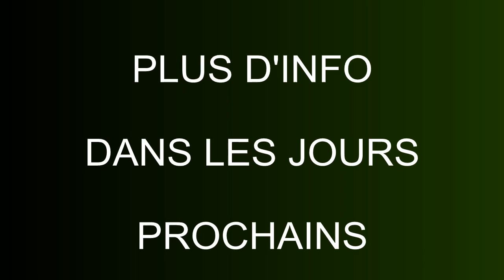RETRO SNOW TEASER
On commence par la dernière video Burton et on remonte le temps.

bientot a Toulouse